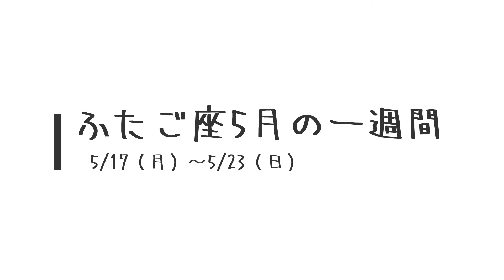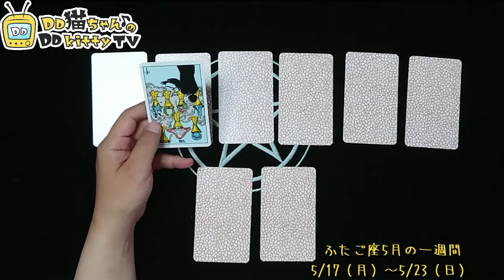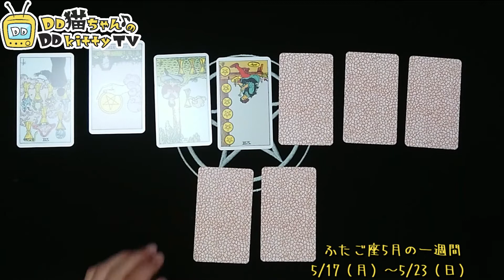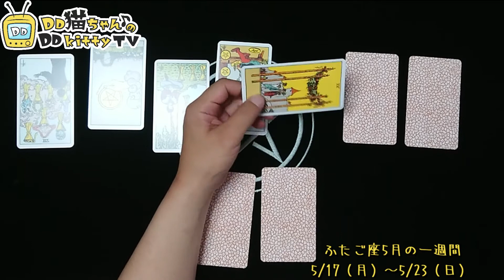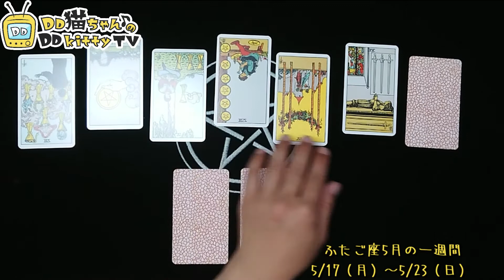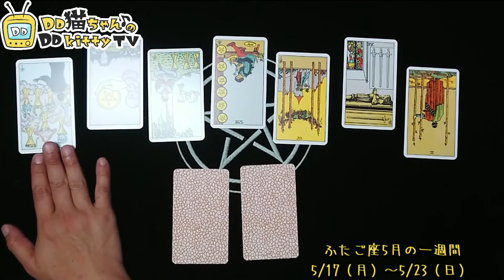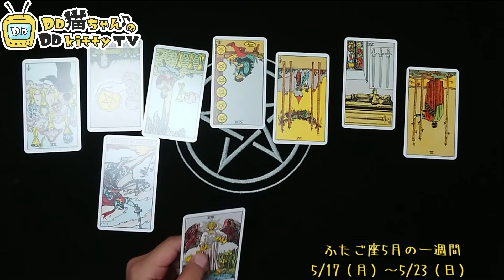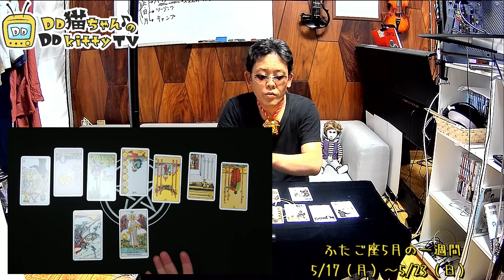双子座 とある5月の一週間5/17（月）～5/23（日）タロット占い【仕事運】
ふたご座5月の一週間5/17（月）～5/23（日）を
タロットからメッセージをいただきます。

「はじめての人のためのらくらくタロット入門」
「続はじめての人のためのらくらくタロット入門」

【ターラの占星術&タロット】

■キャラクターデザイン・アニメーション：なる
■提供楽曲